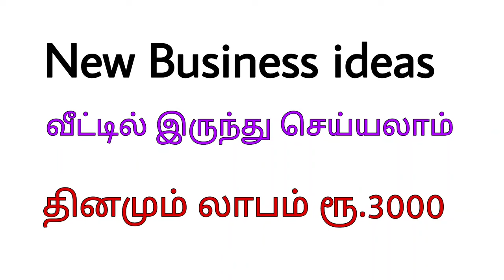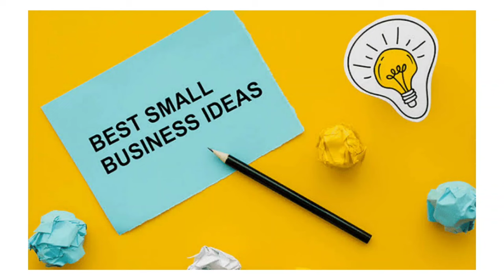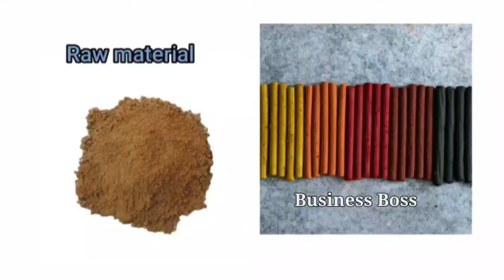முதலீடு ரூ.1000 மட்டும் || தயாரிப்பு விலை ரூ.20 | தினமும் லாபம் ரூ.3000 | Buy Back Products Business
@Business Boss வணிக வழிகாட்டி

Angel One is one of the largest independent full-service retail broking. It offers a safe, seamless, Online share trading platform. Open your free demat account and start trading with low investment and earn more amount.

To open free trading account 👍